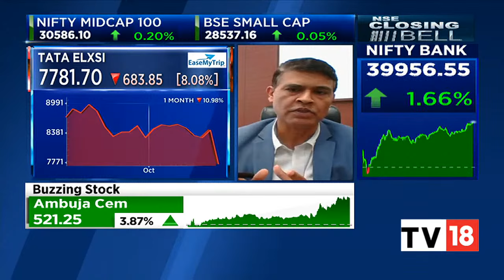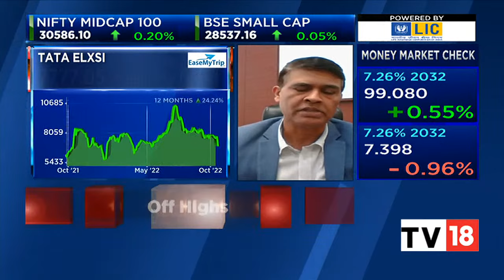Hemang Jani Shares His Views On Reaction To Tata Elxsi's Q2 Result | NSE Closing Bell | CNBC-TV18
Hemang Jani, Retail Equity Strategist of Motilal Oswal Fin Services shares his views on the sharp reaction to weak Tata Elxsi's Q2 numbers. Listen in.

n18oc_business